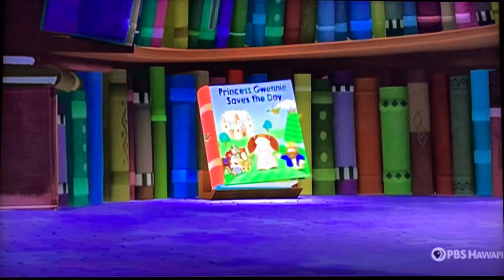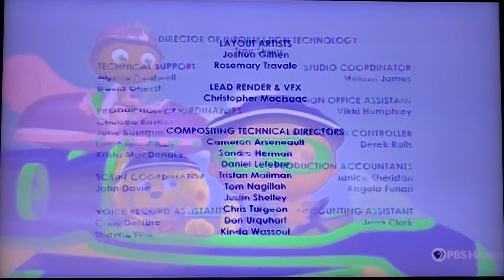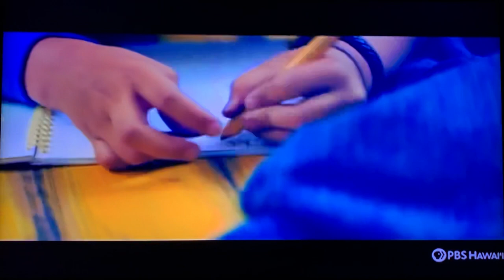PBS Kids Family Night "Arthur's Perfect Christmas" (2021 KMEB-DT3) Part 1 of 2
After Super WHY! starting from Arthur's Perfect Christmas - Recorded from KMEB-DT3 Wailuku, Hawaii on December 3, 2021.

0:04 Celebrate the Holidays Promo
0:34 Tonight 7/6cpm Promo Bumper
0:49 Funding/Ending Credits
1:34 Super WHY! Website Bumper
1:50 Get Moving! with PBS KIDS
2:53 PBS Kids Family Night Opening Bumper
3:09 Arthur Funding Credits
3:54 Start the Show

Uploaded by PeeebsGirl.